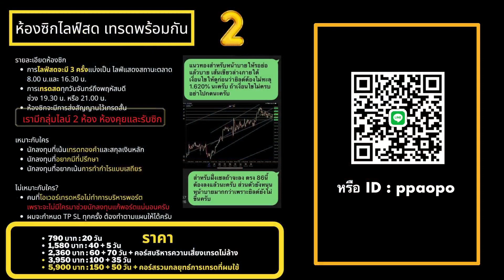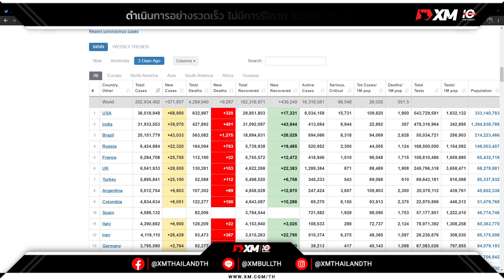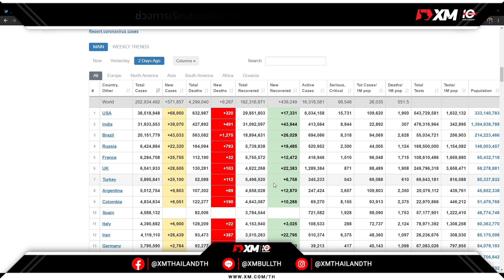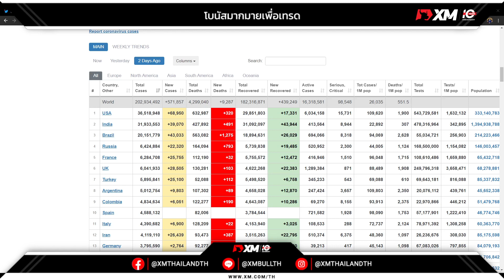🔥 GBP/USD พยายามปรับตัวสูงขึ้นจากระดับต่ำสุดประจำสัปดาห์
🔥 GBP/USD พยายามปรับตัวสูงขึ้นจากระดับต่ำสุดประจำสัปดาห์ นักเศรษฐศาสตร์ที่ ING คาดว่าคู่สกุลเงินดังกล่าวจะอยู่ที่ระดับ 1.40 เนื่องจากค่าเงินดอลลาร์แข็งค่าขึ้นจากการประกาศตัวเลข NFP เมื่อสัปดาห์ที่ผ่านมา